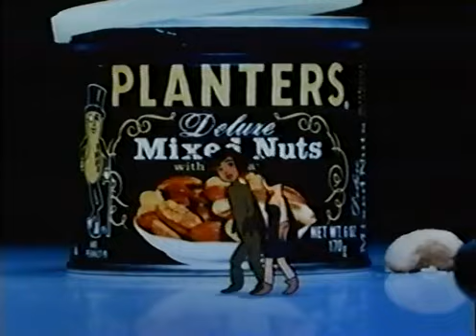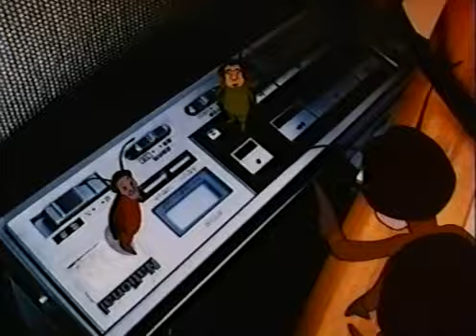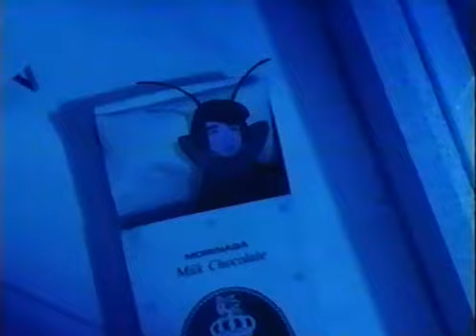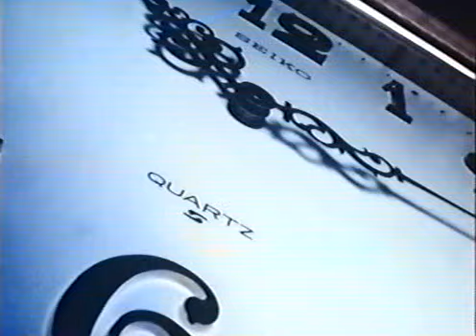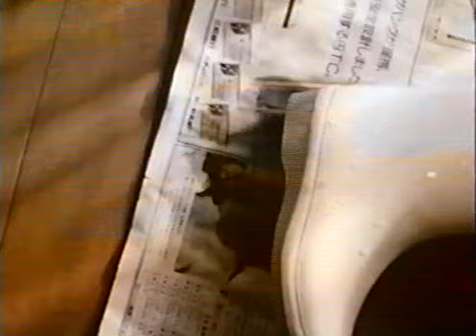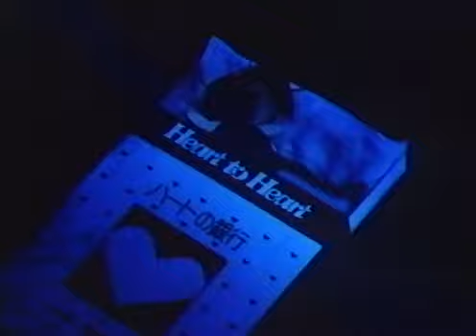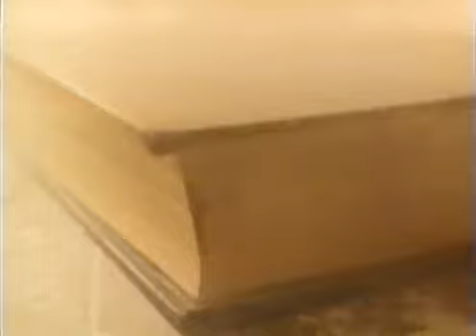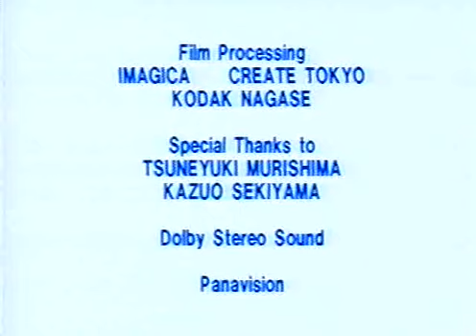Twilight of the Cockroaches 1987 eng dub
Twilight of the Cockroaches (1987)